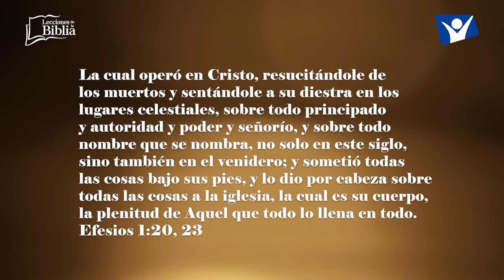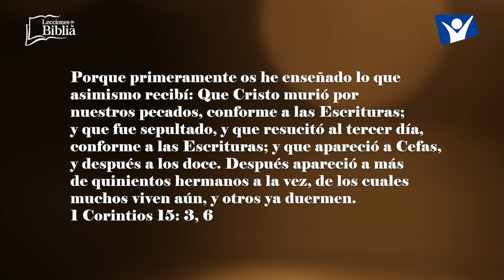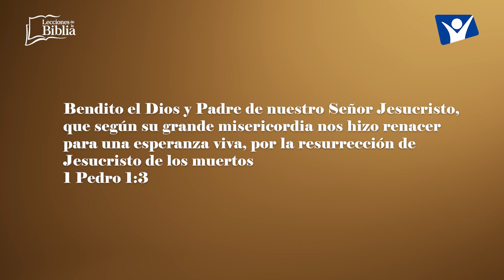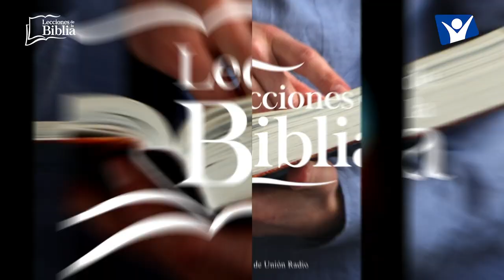LDB - PARTICIPAR DEL PODER DE LA RESURRECCIÓN - 11 DE JULIO 2023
La lección para este día se titula: PARTICIPAR DEL PODER DE LA RESURRECCIÓN, un tema presentado por el Pastor Ever Roblero.